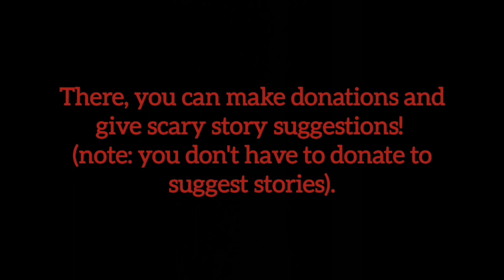"If it sees you, DONT FLINCH" Scary Story by Adomanzius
Author: Adomanzius